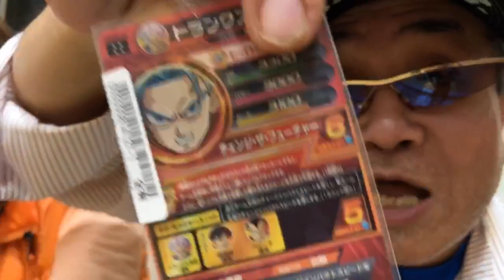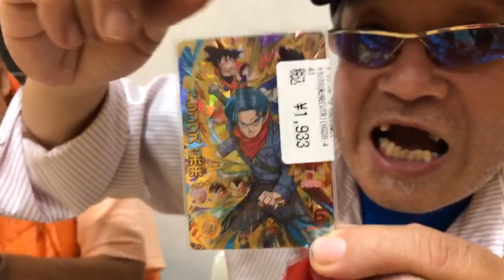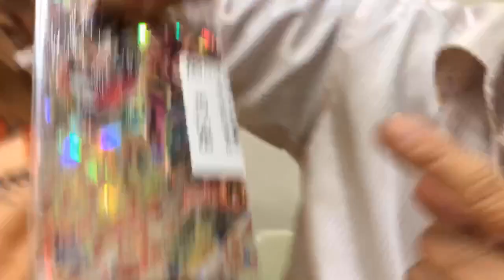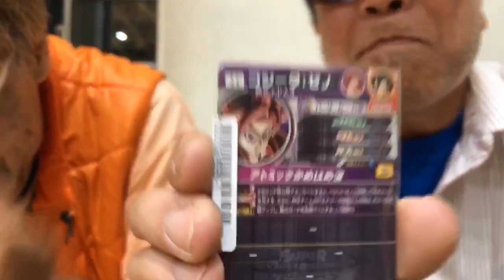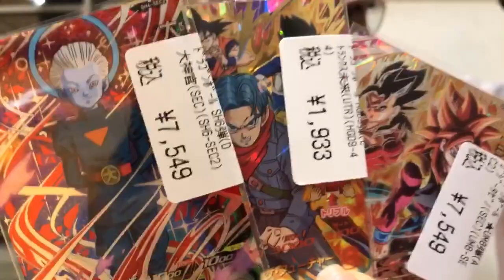【SDBH】16448円のカードを誕生日プレゼントに買ってもらった！シバター も来るか？スーパードラゴンボールヒーローズユニバースミッション UM9弾 孫悟空GT メチカブラ 時の界王神